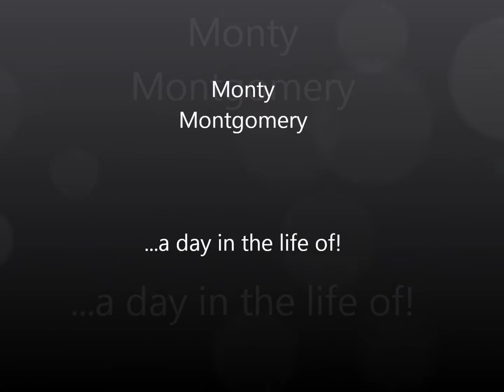Monty with Blast Kiteboarding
Monty